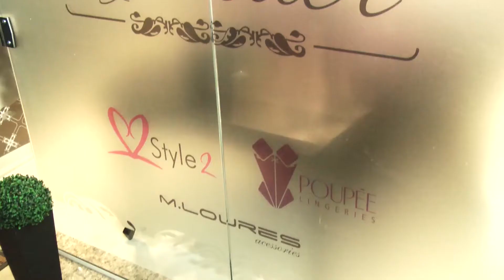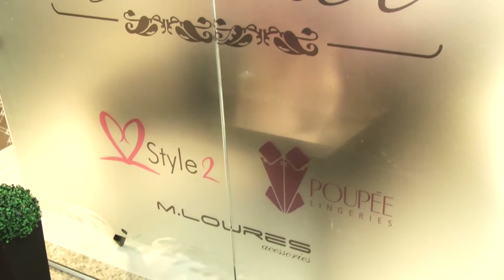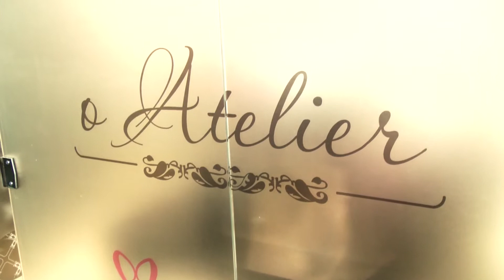CONEXAO PGM 23 BL 03